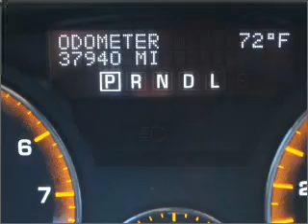2008 SATURN OUTLOOK - Lamesa TX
Year: 2008
Make: SATURN
Model: OUTLOOK
Trim: XE
Engine: 3.6 liter 6 cylinder dohc
Transmission:
Color: gray
Mileage: 37715
Address: